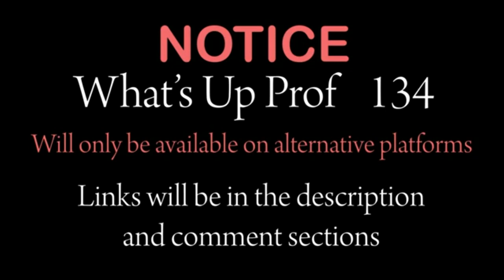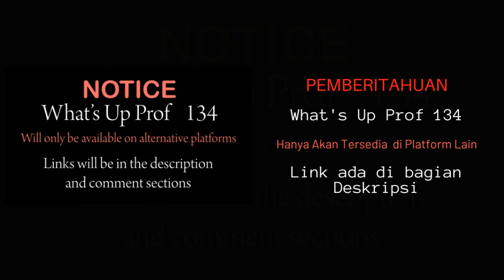WUP Episode 134 Alternative Platforms Only (Subtitle Indonesia)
TOLONG DICATAT:
Episode 134 tidak akan tersedia di YouTube

Di Episode 134, kita membahas di mana keberadaan kita sehubungan dengan keadaan pandemi saat ini. Semua tampaknya terkendali dan sebagian besar negara telah melonggarkan peraturan mereka, tetapi di sisi lain mandat yang berkaitan dengan vaksin tampaknya semakin intensif. Apa yang dikatakan oleh laporan resmi terkait vaksin kepada kita? Apa yang bisa kita harapkan di masa depan dalam hal mandat dan penguncian?

Pekabaran ini penting untuk pencerahan agar setiap pilihan yang diambil, ada informasi berimbang berdasarkan prinsip Alkitabiah dan Roh Nubuat.

Ini sangat perlu dipahami oleh umat yang hidup pada tahap akhir penipuan Iblis yang sangat halus dan terselubung sebelum Yesus datang.